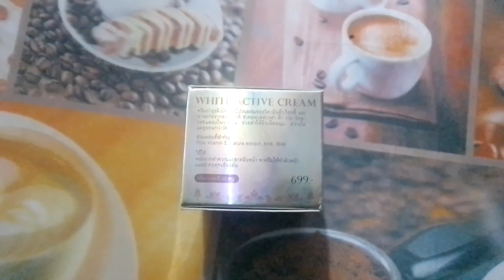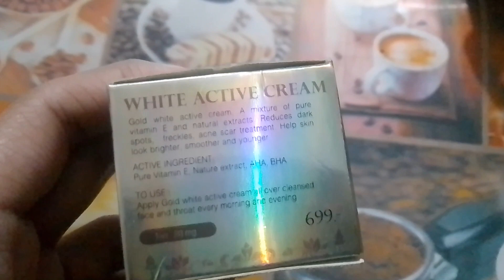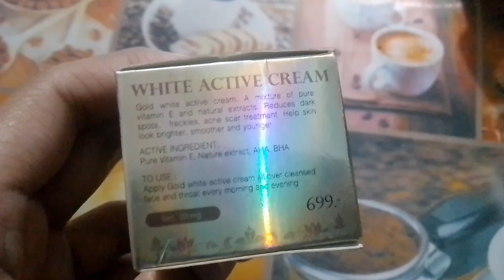White Active Cream Review In bangla. আগে জানুন তারপর কিনুন 🤔